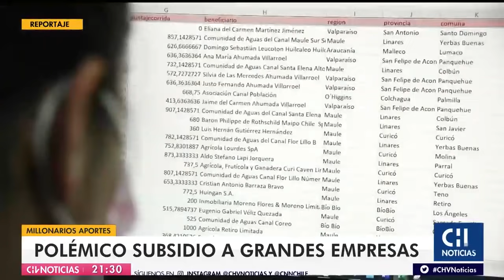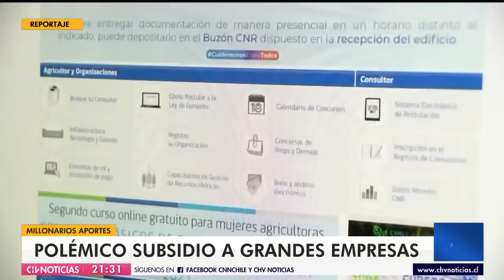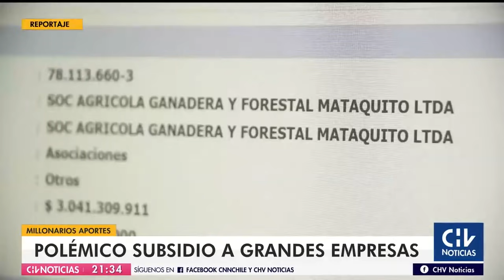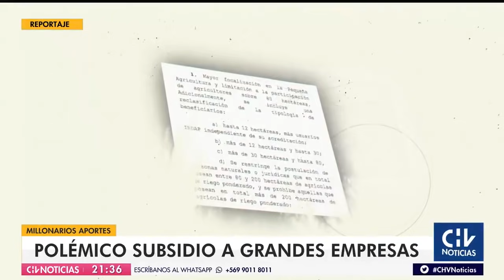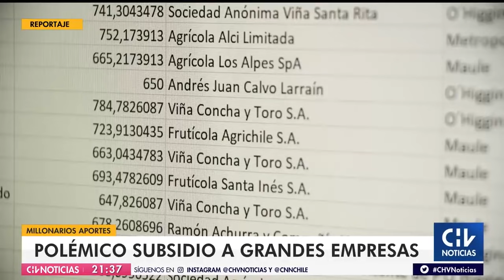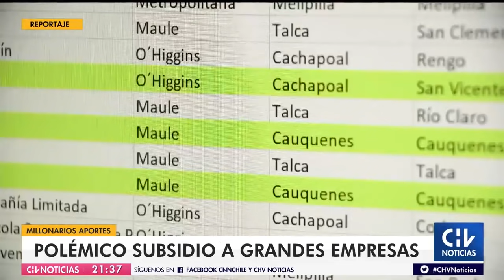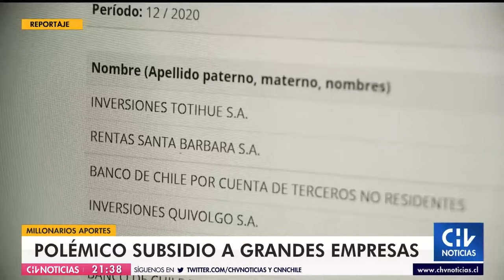Polémico subsidio de CNR a grandes empresas: La desigual pelea entre pequeños y grandes empresarios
En plena pandemia, el Estado ha traspasado más de 20 mil millones de pesos de fondos públicos a grandes y medianos empresarios agrícolas que obtienen subsidios para proyectos de riego.